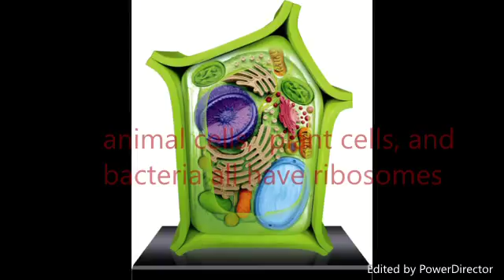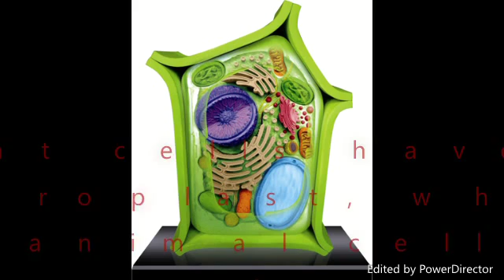Teaching me Bioogy 2